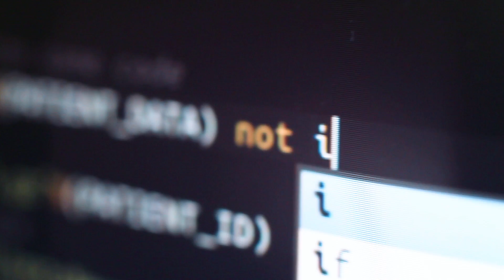Y-Prize Competition 2015-2016: Biomedical Engineering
The Y-Prize is a contest in which members of the Penn community compete to propose the best applications for an existing technology.

This year’s competition focuses on three exciting new biomedical engineering technologies developed by Penn faculty.